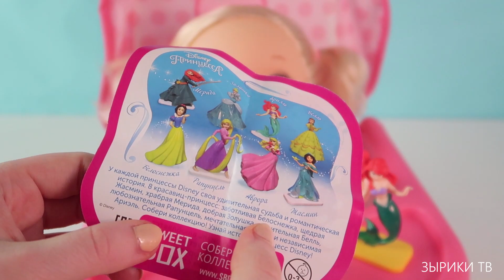МАМИНА ПОМОЩНИЦА Кукла Бэби Элайв Как мама готовила полезный салат из овощей Плей До/Зырики ТВ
Как мама приготовила для куклы беби элайв Бэби Элайв салат из платилина Плей До (еда для кукол).